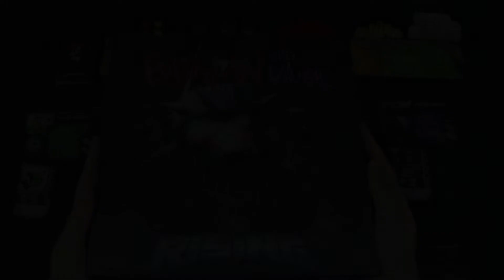The Batman who Laughs Rising (Tutorial)